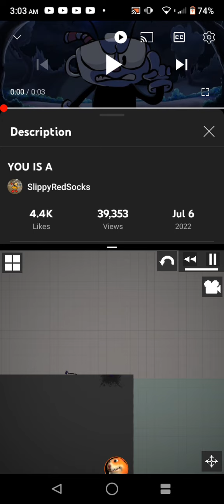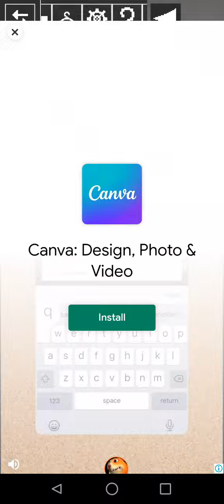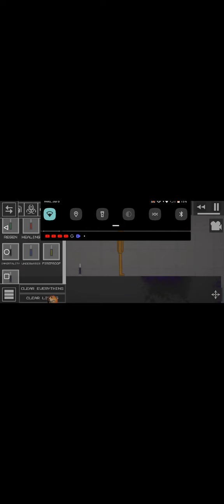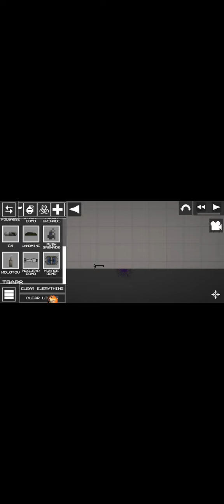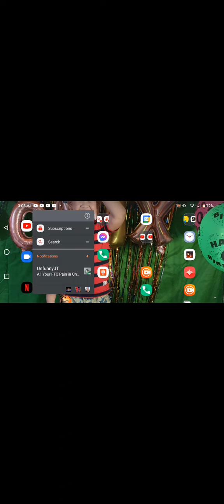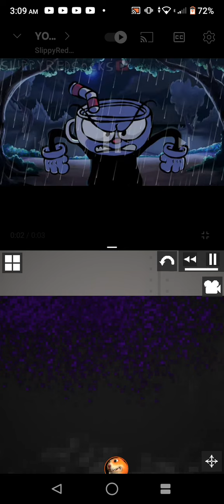pls don't Sub to Closls V2 V3